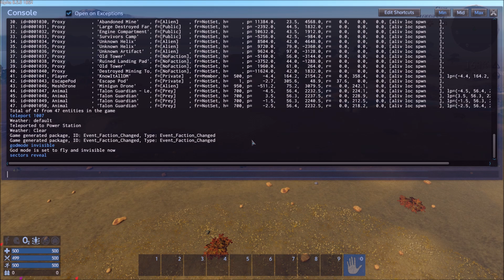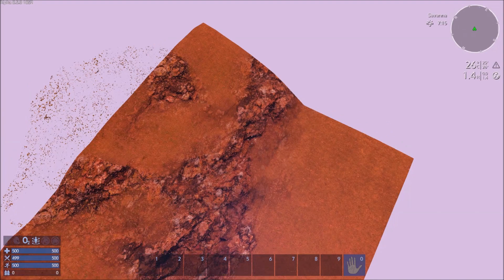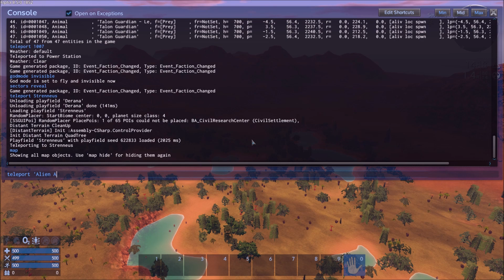ANNOUNCING: ULTIMATE IRONMAN!!!!!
KnowItAllDM reveals a major upcoming event.